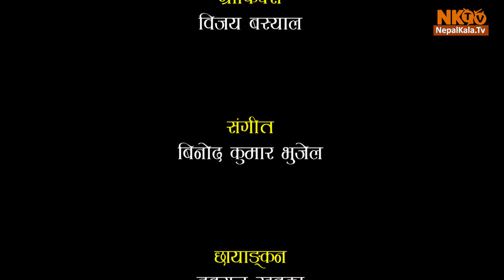Shunya `शून्य´| गजल Gajal By Nirmal Parajuli| Episode 37 NK TV || 2018/2075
Guest- Nirmal Parajuli